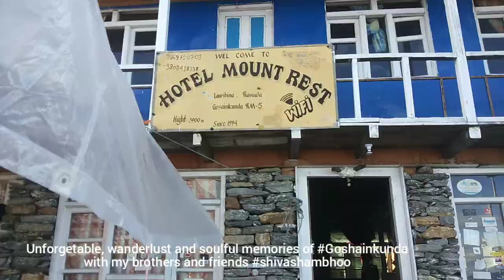goshaikunda travel video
unforgetable, soulful, adventurous and spritual place Goshaikunda is naturally amazing and mystical place of Nepal which has lots of experiences to give that purifies our mind and soul. It is a holy place where there is a temple of lord Shiva and holy lakes like Goshaikunda. It is said by bathing in kunda, it purifies our mind, soul, illness and sins